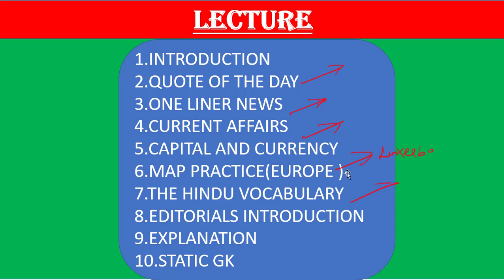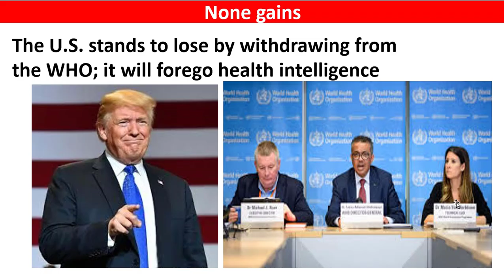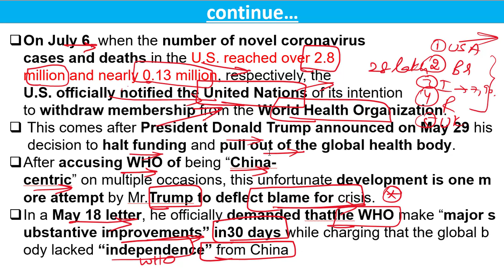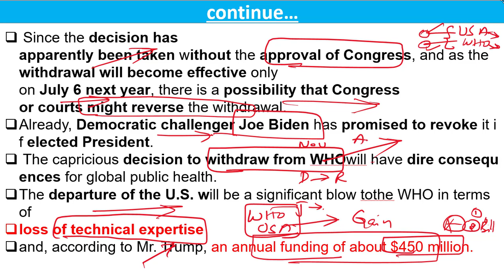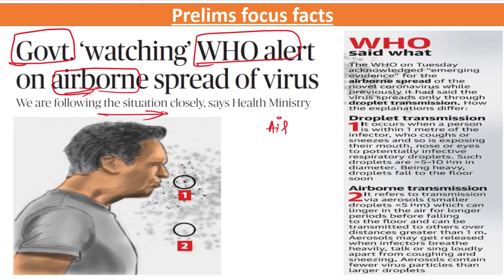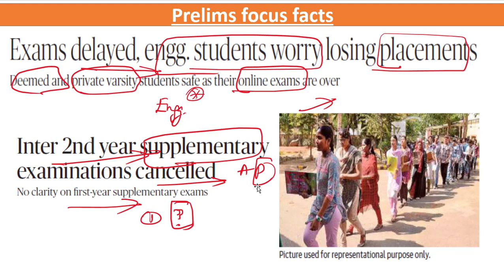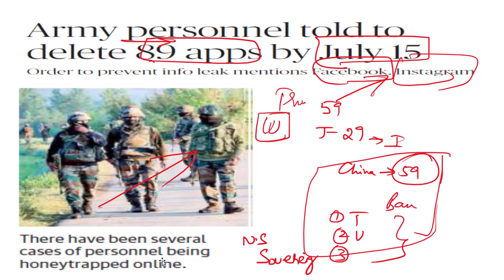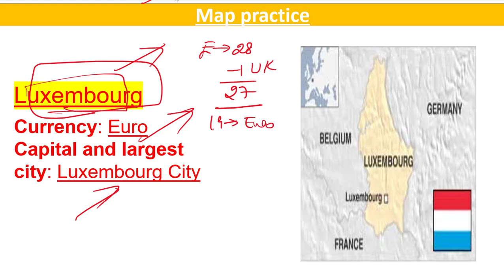The hindu newspaper editorials today 10-07-20